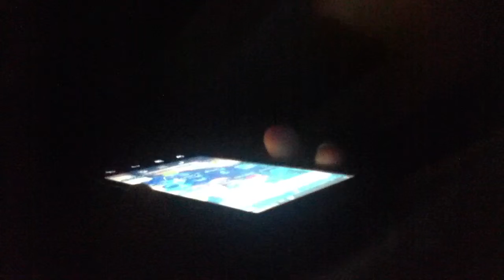Moving Mayhem S2 E3- Two Days' Worth of Car Vlogs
In which we leave the house for the first and second "last time" and listen to 80s pop on the freeway.